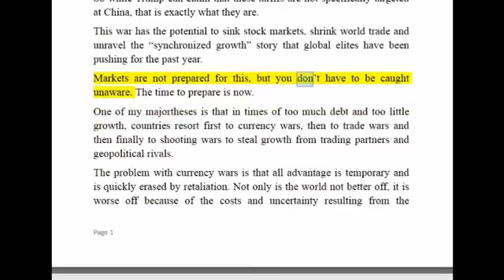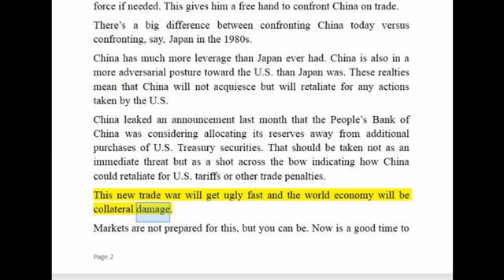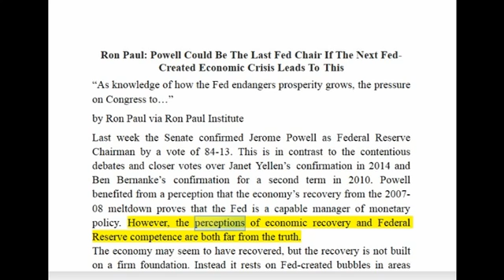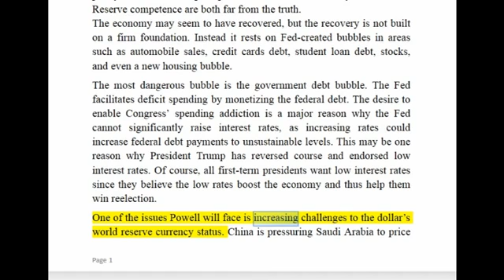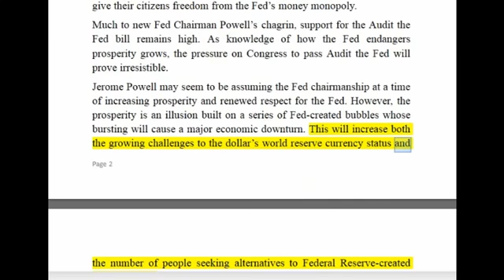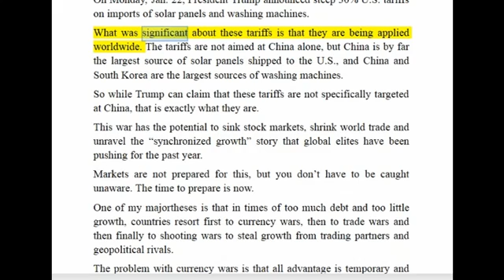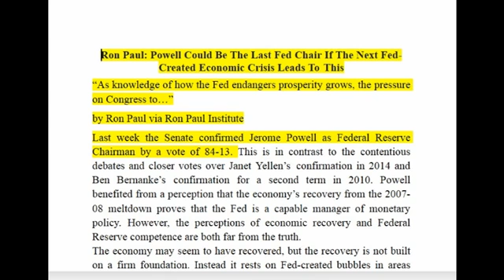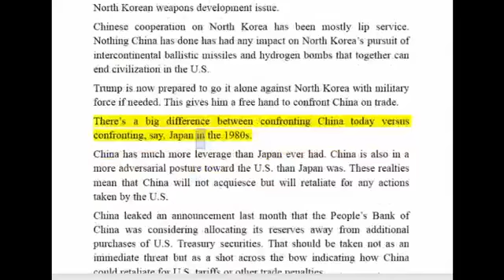Jim Rickards Welcome To The Trade War With China If You’re Ready Or Not